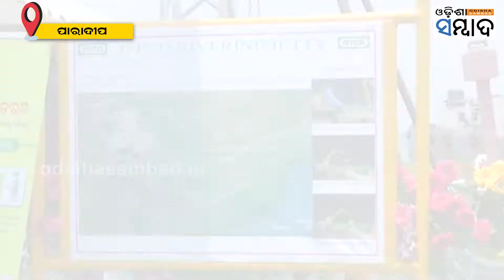Reverine Jetty Inaugurated In Paradip By Union Minister Sarbananda Sonowal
ସୋମବାର ପାରାଦୀପ ମହାନଦୀ ମୁହାଣରେ ରେଭେରାଇନ ଜେଟ୍ଟୀ ଉଦଘାଟିତ ହୋଇଛି । କେନ୍ଦ୍ର ବନ୍ଦର ଓ ଜାହାଜ ଚଳାଚଳ ମନ୍ତ୍ରୀ ସର୍ବାନନ୍ଦ ସୋନୱାଲ ଏହାକୁ ଉଦଘାଟନ କରି ରାଜ୍ୟ-କେନ୍ଦ୍ର ମିଳିତ ସହଯୋଗକୁ ପ୍ରଶଂସା କରି ଆଗାମୀ ଦିନରେ ସହଯୋଗ ଆଶା ପ୍ରକାଶ କରିଛନ୍ତି ।